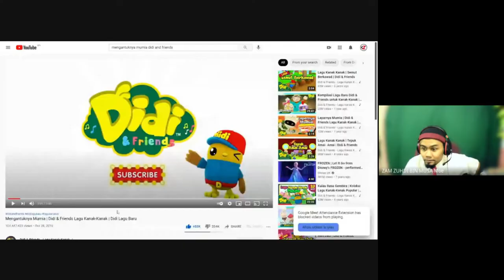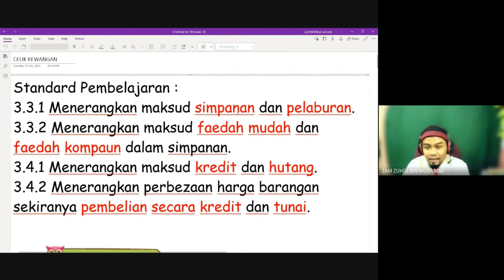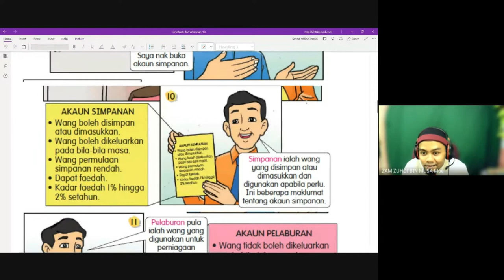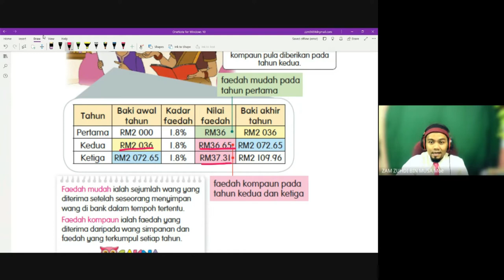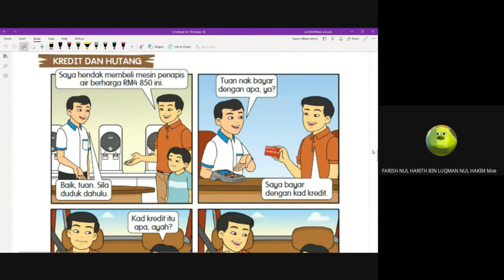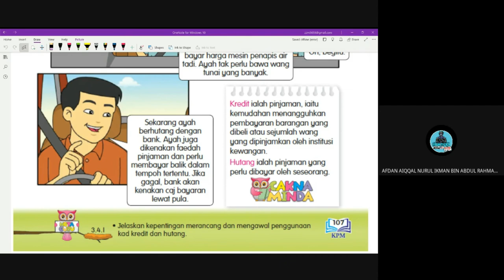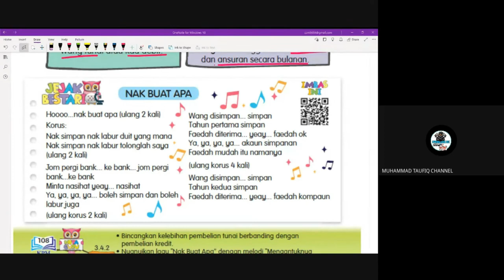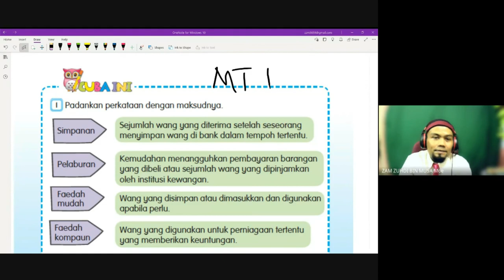PdPR Matematik Tahun 5 I Celik Kewangan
Standard Pembelajaran :
3.3.1 Menerangkan maksud simpanan dan pelaburan.
3.3.2 Menerangkan maksud faedah mudah dan faedah kompaun dalam simpanan.
3.4.1 Menerangkan maksud kredit dan hutang.
3.4.2 Menerangkan perbezaan harga barangan sekiranya pembelian secara kredit dan tunai.

Video ini adalah sesi PdPR menggunakan Google Meet yang dijalankan mengikut jadual sebagai rujukan dan panduan kepada murid-murid khasnya yang tidak dapat menyertai kelas bersama-sama dengan kawan-kawan yang lain. Semoga penerangan cikgu dapat membantu murid-murid menjawab soalan dengan baik.

Mohon maaf atas sebarang gangguan audio semasa PdPR berlangsung.

Tip daripada cikgu :
1) Jadikan menyimpan duit sebagai hobi. Sediakan tabung sebagai tempat simpanan di rumah. Sedikit-sedikit, lama-lama jadi bukit.
2) Berbelanjalah ikut kemampuan diri, bukannya ikut nafsu.
3) Elakkan berhutang dengan kawan kecuali dalam kes-kes tertentu. Bayarlah hutang dengan segera dan jangan ditangguh-tangguh.

Di mana ada kemahuan, di situ ada jalan.

Selamat belajar semua!